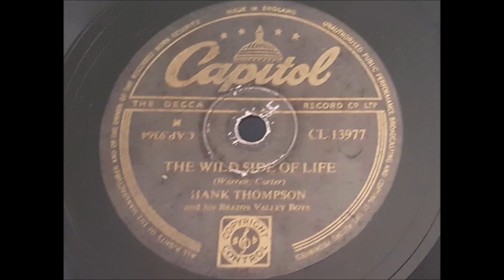Hank Thompson 'The Wild Side Of Life' 1952 78 rpm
Hank Thompson had his first country chart #1 for 15 weeks with this classic recording it also reached #3 on the main US chart.
Hank's musical style was classed as honky tonk western swing, although he used fiddles, steel and electric guitars he discouraged instrumental solos.
'Wild Side Of Life' was written to the tune of an oldie 'The Great Speckled Bird' which had been a hit for Roy Acuff in 1933, Hank recorded the song at his first Capitol session, though he wasn't too impressed with it.
In 1976 rock band Status Quo recorded the song reaching #9 in the UK.